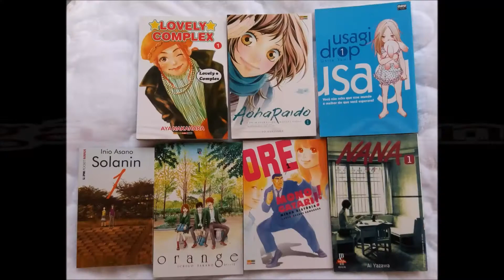Tag Be, Room ou Cliff Feat Gi ^^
Olá Pessoal hoje vim fazer outra Tag muito legal que é a Tag Be(ser), Room(Colega de quarto) ou Cliff (Penhasco) e novamente temos a presença da minha amiga Gi então espero que gostem ^^